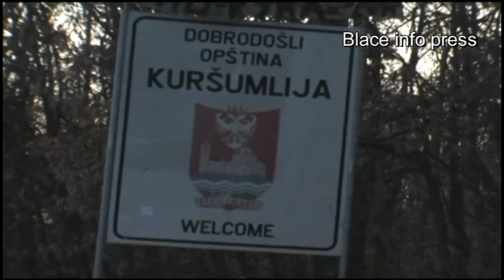Guslar sa reke Toplice